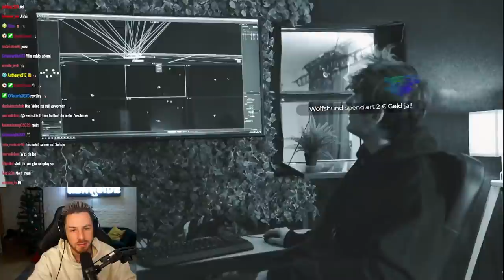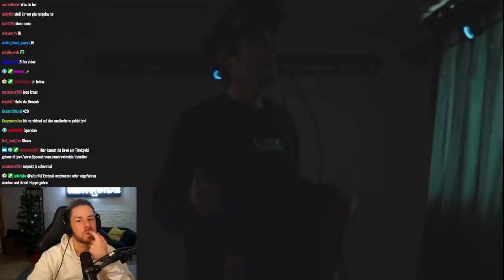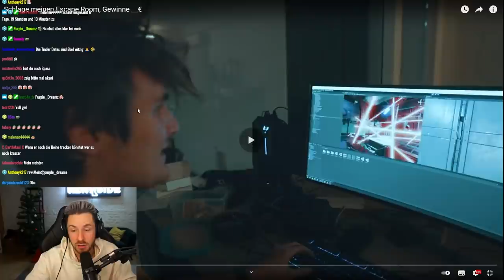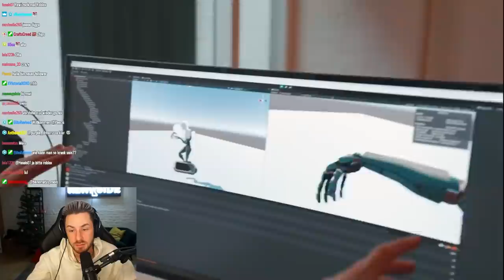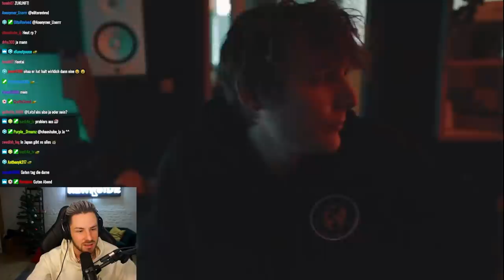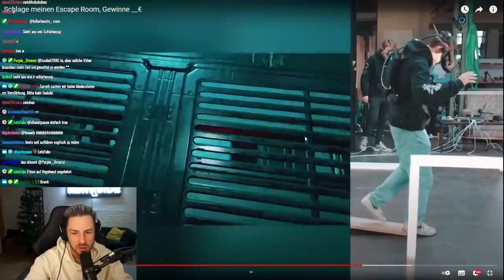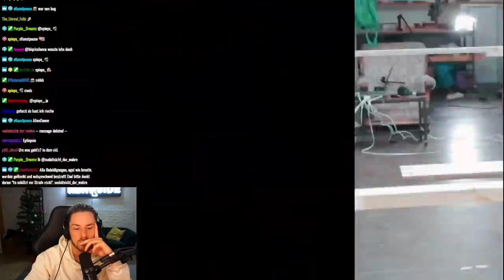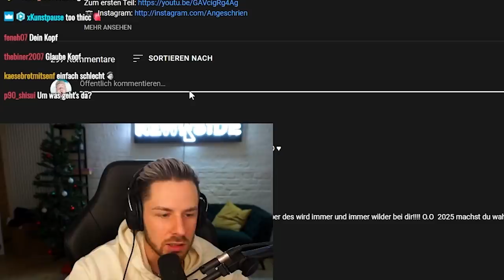Unglaublicher VR Escape Room von Marius - Reaktion